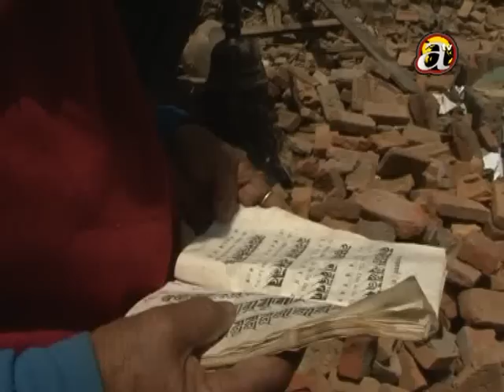Locals surrounding Swayambunath temple suffer due to lack of govt. support